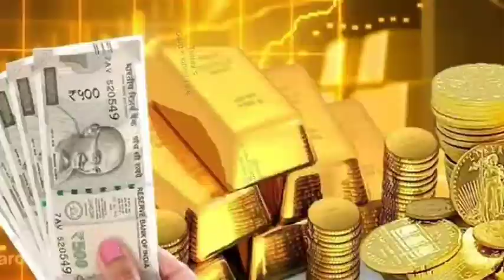Today gold rate/today silver rate/2.9.2022/september 2 - 2022#shorts#mukeshtheworld